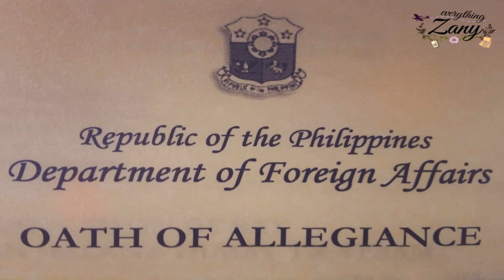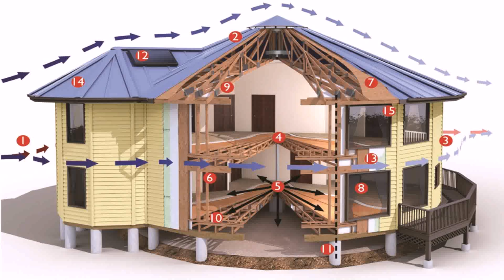How Much Do You Need To Build A House In The Philippines - Gif Maker DaddyGif.com (see description)